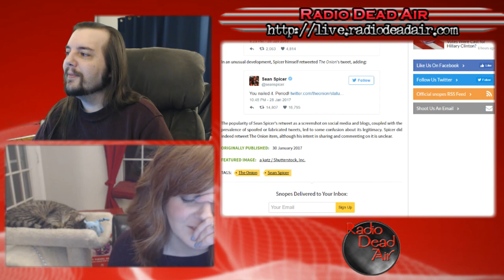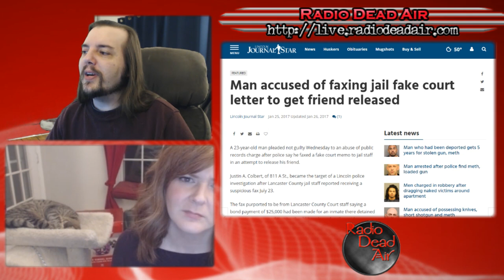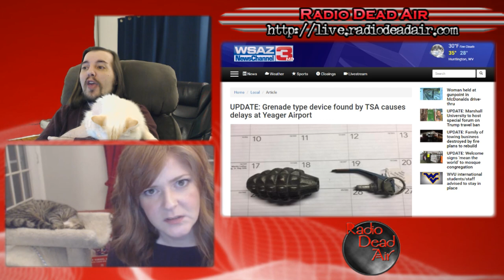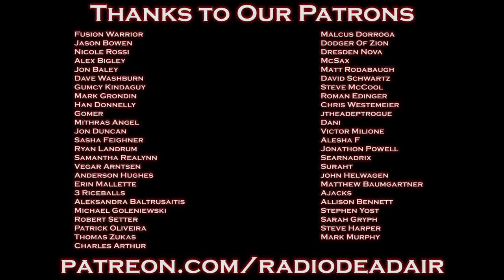WTFIWWY Live - I'd Pack a Grenade For Ya - 1/30/17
This week: A naked bike rampage, lowering the resale value of a guitar with your genitals, and yet another installment of "Owning Sean Spicer" ...